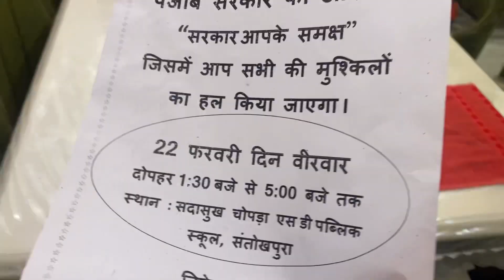Saas ne di Bahu ko warning….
Editby-Sarthak Plaha